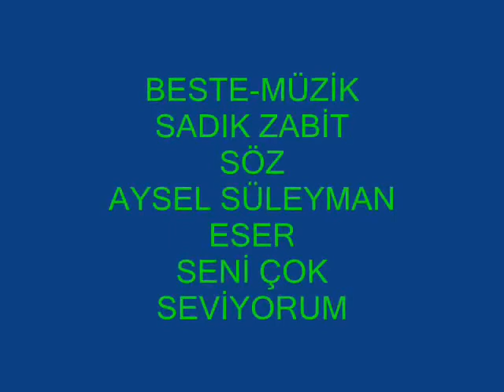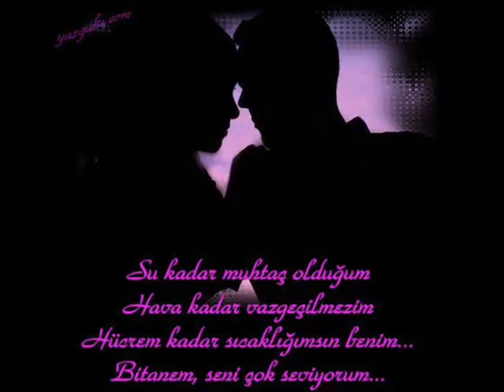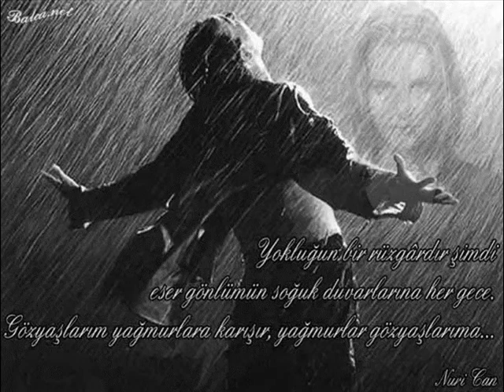ESER •• SENİ ÇOK SEVİYORUM — BESTE •• SADIK ZABİT — SÖZ •• AYSEL SÜLEYMAN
Eser - Seni Çok Seviyorum
Beste - Sadık Zabit
Söz - Aysel Başaran Süleyman
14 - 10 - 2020